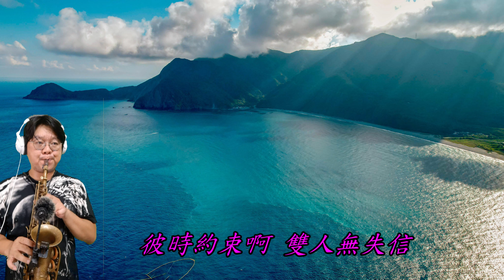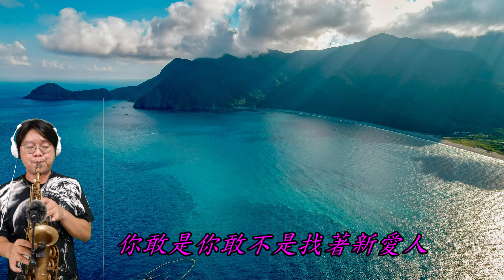薩克斯風演奏 阮不知啦